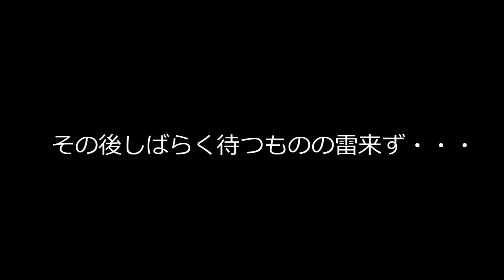【ぽこなかくら＃242】召雷エンチャント付きトライデントで”帯電クリーパー”量産【マインクラフト】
ぽこなかくらは毎日18時に更新予定！

ぽこにゃんチャンネルのスポンサー登録はこちらのスポンサーボタンから出来ます。

★＝生声実況